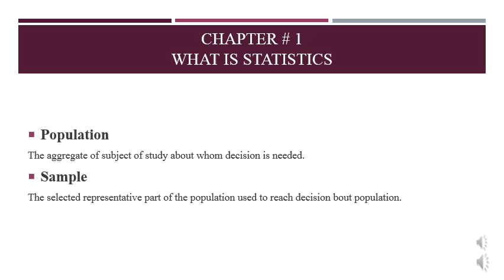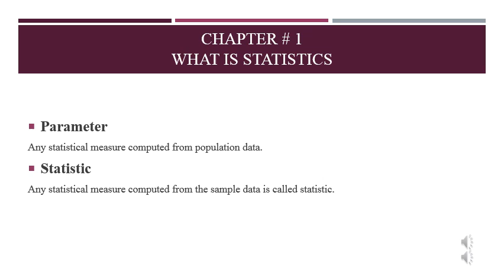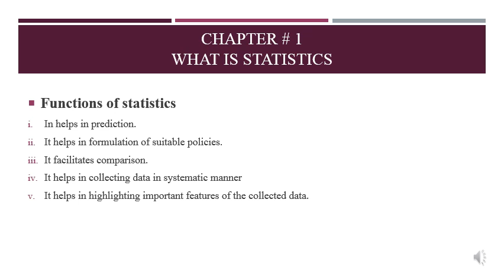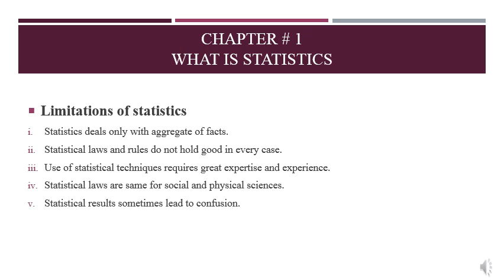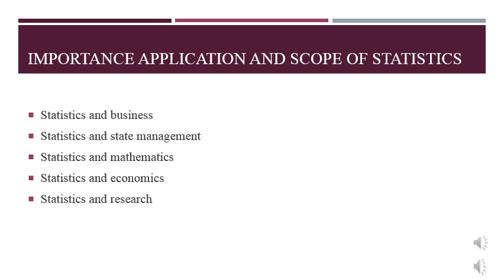population, sample, statistic, parameter, importance of statistics, scope of statistics B.stat lec 2